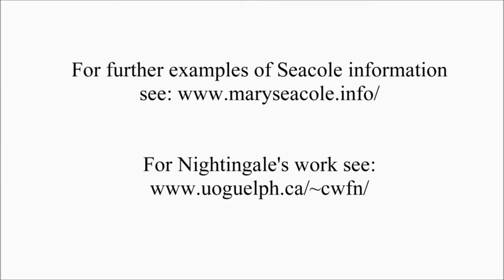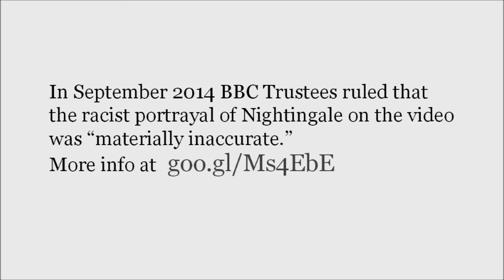The BBC's Vendetta against Florence Nightingale